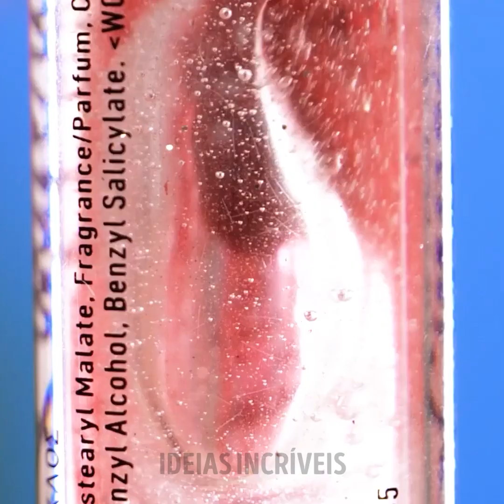Truques de beleza fáceis e truques inteligentes para o cabelo